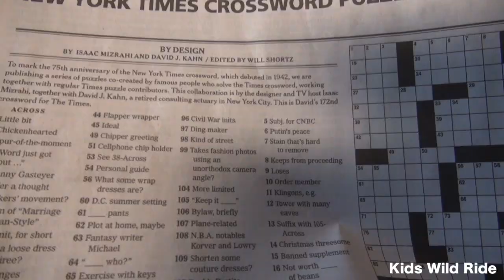Toy Story 4 | Bad Boss | Parody Video | Woody Buzz Lightyear Kids Wild Ride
TOY STORY 4 Parody! Bad Boss! Woody and Buzz Lightyear get ready for work. a 9 to 5 job parody.

TOY STORY 4 parody with Woody & Buzz Lightyear, Enjoy this original Kids Wild Ride Toy Story 4 adventure.

Toy Story 4 Characters from Walt Disney's Pixar studio Characters.